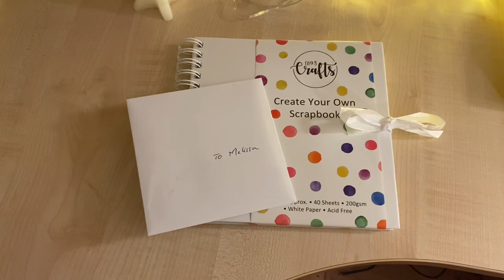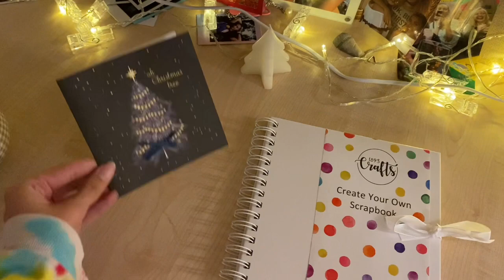Vlogmas day 6; Christmas party!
Hiii
Today for vlogmas I had a lovely Christmas party that was thrown by one of my professors on the campus at the University of Liverpool ❤️ It was so nice and I got to meet some other masters students who were taking similar programs to mine. I had a wonderful day.
Todays video is short to relieve some watch time 😂
Love you all
Free Palestine 🇵🇸